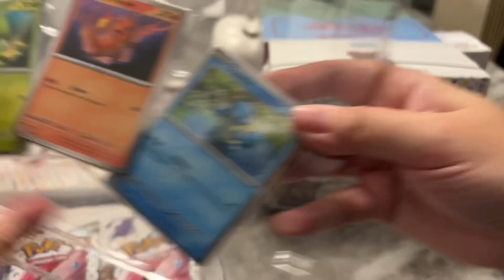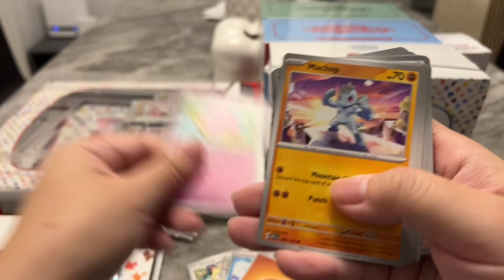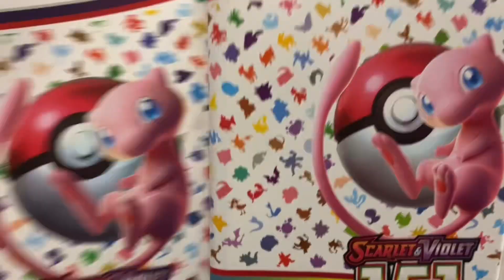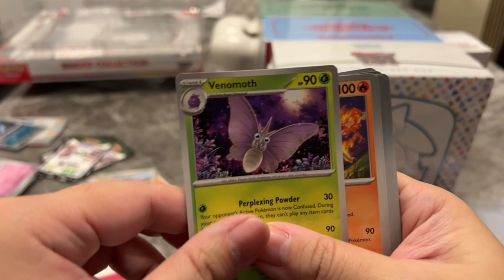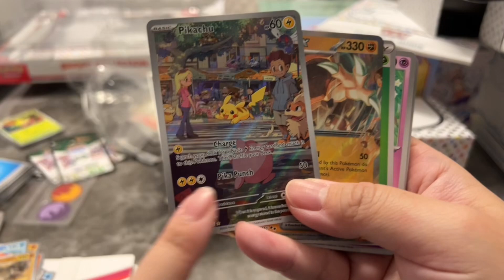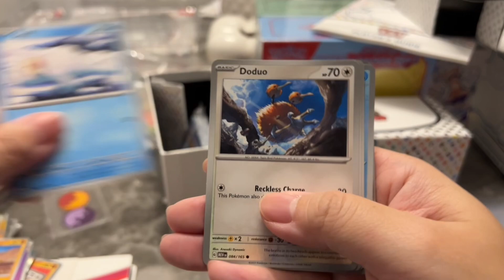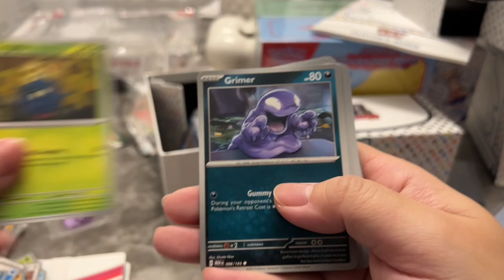🇨🇦多伦多卡牌展很赞哦！大喷终于来到我家！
为期四天的多伦多卡牌展太火爆了，连车位都没有🤣，人多到走不动。买了很多妹卡，还有151和朱紫回来。宝可梦，Pokemon151，宝可梦151，宝可梦卡牌，PTCG，宝可梦开箱。